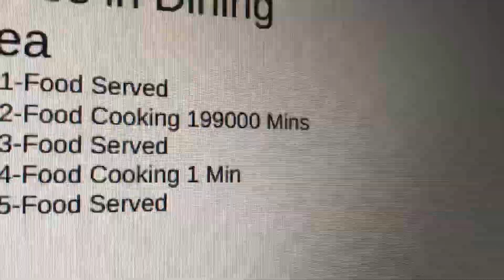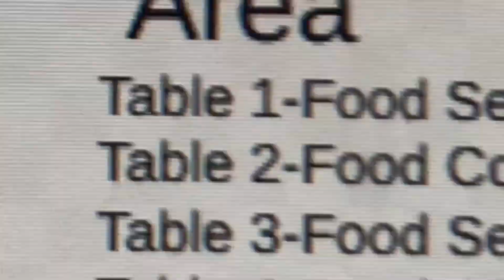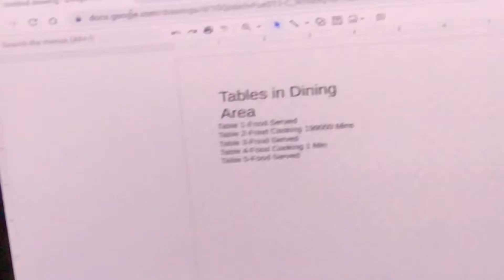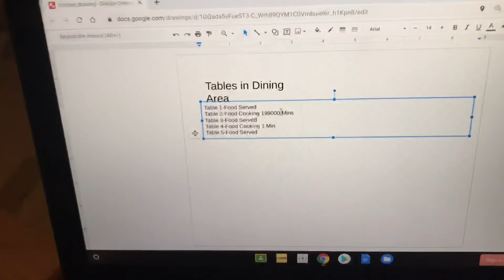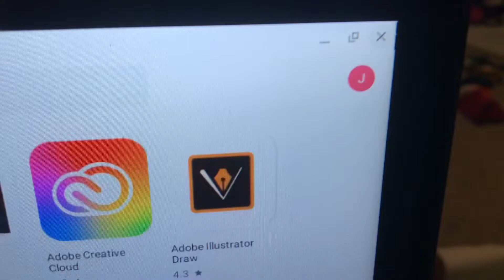Restaurants having really bad service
This guy needs to leave this restaurant and never come back...